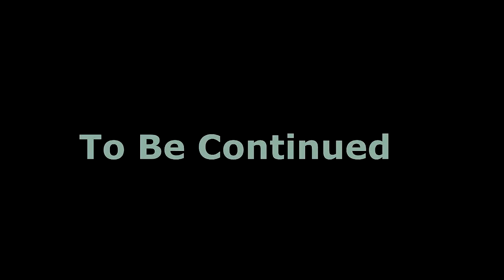GTA 5 Online - [The Best Team Ever] Part 1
"Official El3MENT0R G Channel"